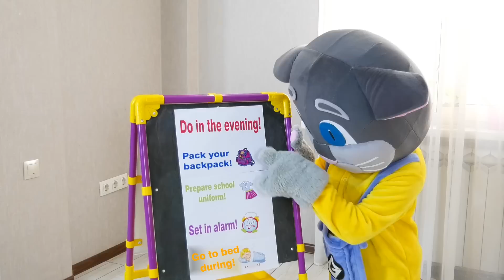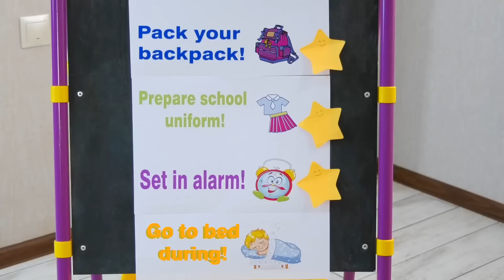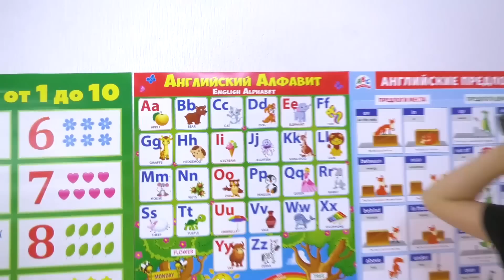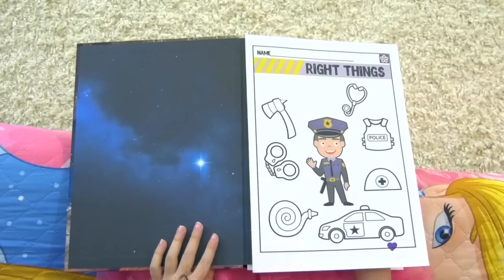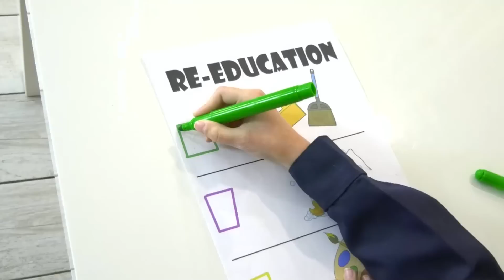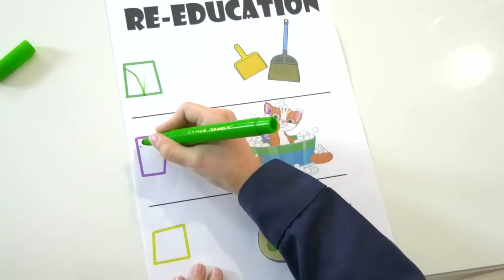Говорящий Кот Том строит дружбу с Эбби Хэтчер. Видео для детей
Большой сборник новых серий - Говорящий Кот Том строит дружбу с Эбби Хэтчер. Видео для детей. Эбби Хетчер помогает Коту ТОму найти новых друзей, быть собранным и учит его правилам поведения для детей